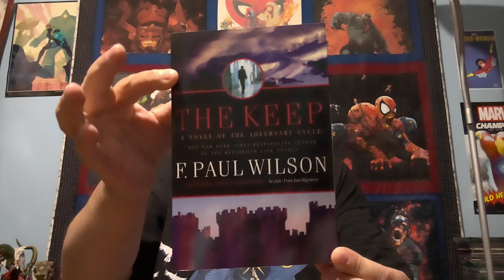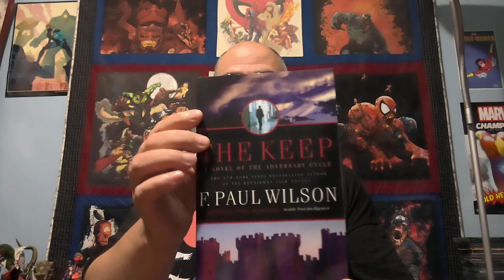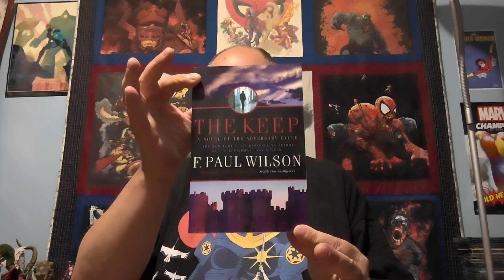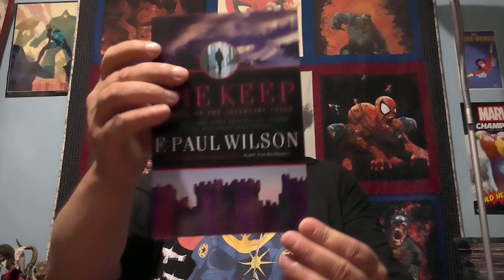The Keep (The Secret History of the World Series Part 1)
Starting my read through of the Adversary Cycle and the Repairman Jack series, with The Keep.